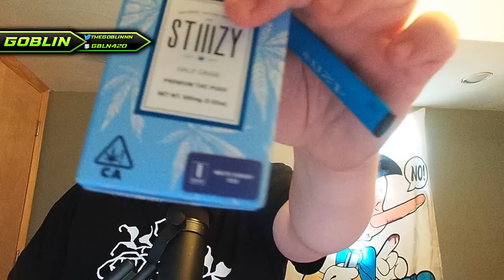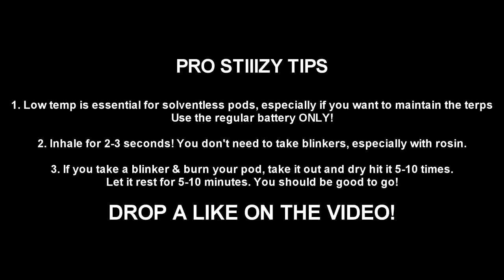STIIIZY gave me a solventless surprise...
*LIVE* on Twitch (MERCH LINKED BELOW)
In todays video, I talk about linking up with the homies at stiiizy. I hope you enjoy!